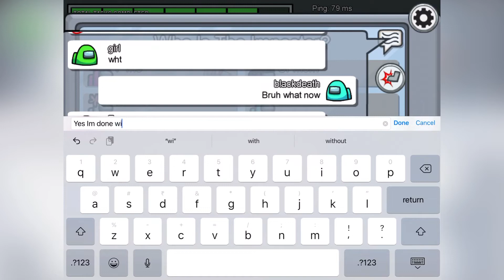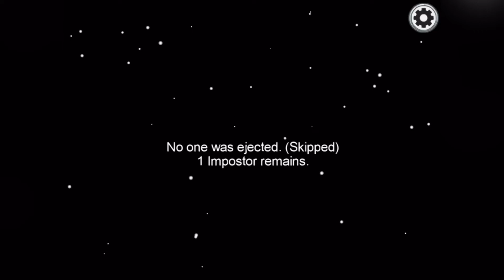Won in among us by completing all TASKS!!!